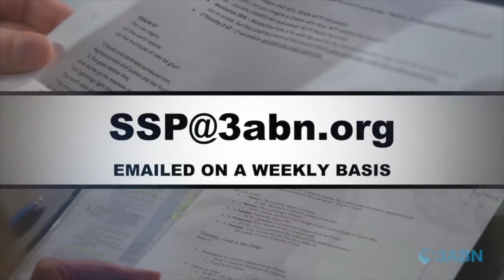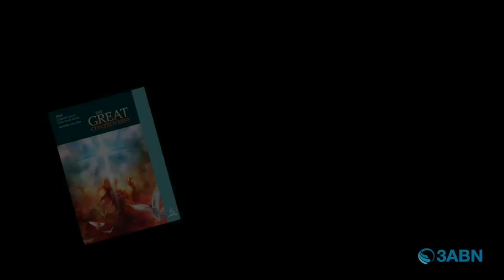Vallejo Drive SDA Church | 3ABN Sabbath School Panel | 4.27.24 | "Standing for the Truth”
"Standing for the Truth"